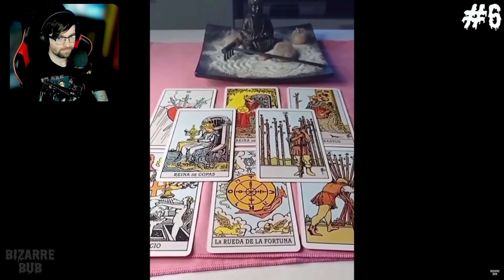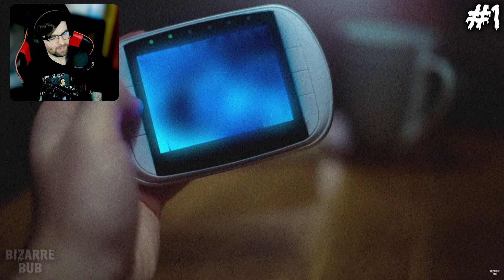Reacting to BizarreBub's SCARY Compilation V67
Get ready for a spine-chilling ride as we react to BizarreBub's video, "Scary Compilation V67." Join me as we watch some of the most terrifying and bone-chilling clips from the internet. From ghost sightings to unexplained phenomena, this video will have you on the edge of your seat.

Don't forget to use the following tags to help connect with other horror and paranormal enthusiasts: BizarreBub, scary compilation, ghost sightings, true horror, reaction video, spooky, creepy, horror, unexplained phenomena.

And feel free to tag BizarreBub and my account @boberandom to share your thoughts and reactions to this bone-chilling video!